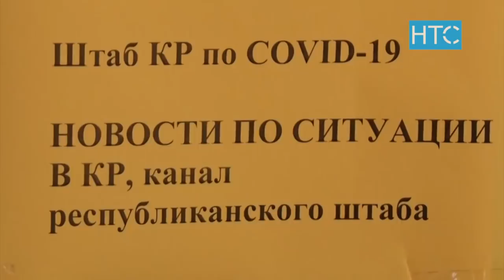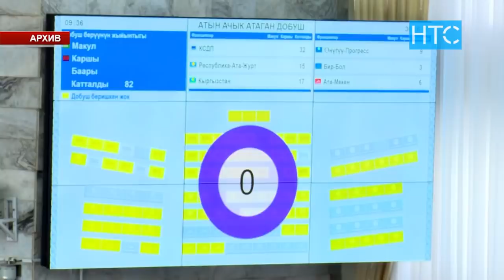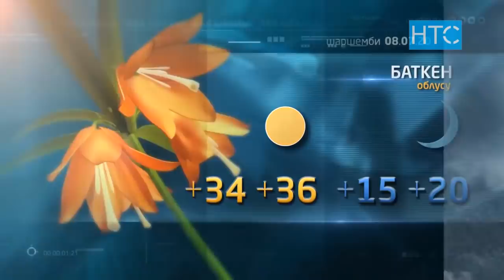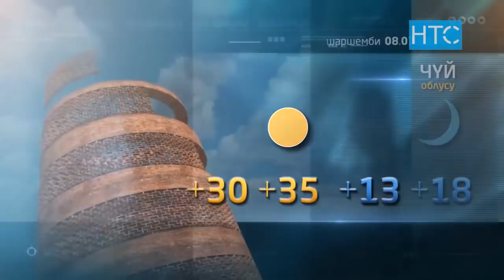Жаңылыктар / 07.07.20 / Күндүзгү чыгарылыш - 15.00 / НТС /